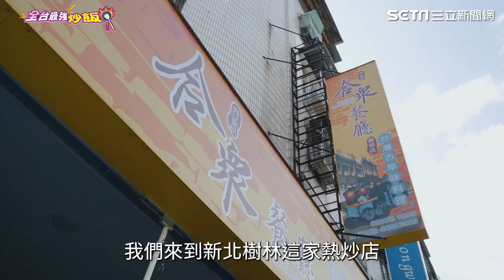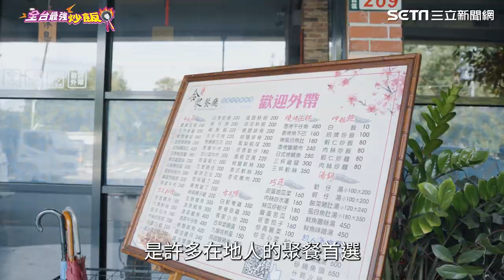炒飯地圖／樹林飄香30年！這盤古早味炒飯加了「祕密武器」饕客必點｜三立娛樂星聞